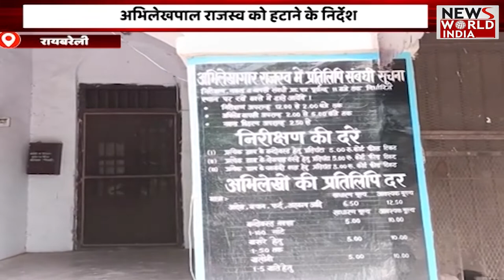Special Bulletin: यूपी और उत्तराखंड की छोटी बड़ी खबरें । News World India